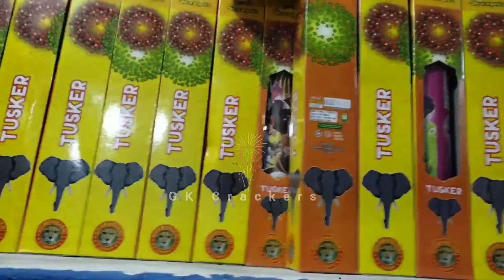தீபாவளி Purchase Awareness Video|சீக்கிரம் வாங்க அள்ளிக்கொண்டு🚸 போங்க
Welcome to GK Crackers

2️⃣0️⃣2️⃣2️⃣ Diwali sale start on @gk_crackers_svks 80% offer
Booking Your Favourite Crackers 🎆💥

Address,
GK Crackers
No : 11/373/3
Santhanamariyamman nagar,
Meenampatti,
Sattur road,
Sivakasi,
Pincode: 626189.

Order link will be show on First Comment .